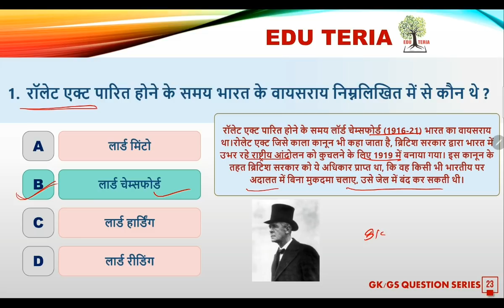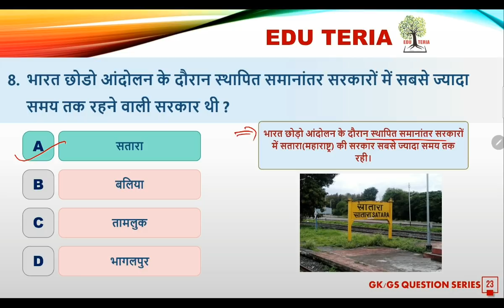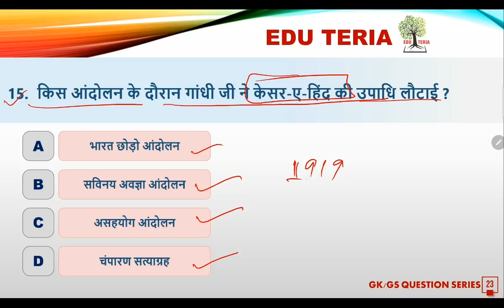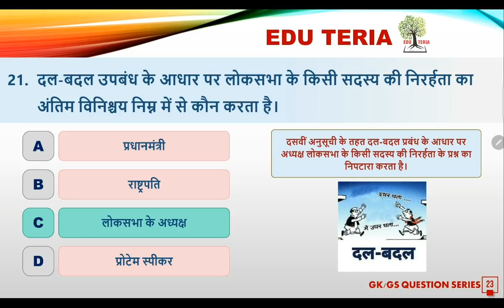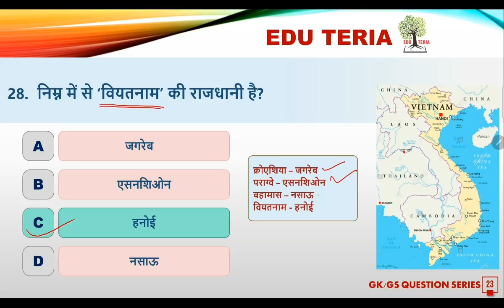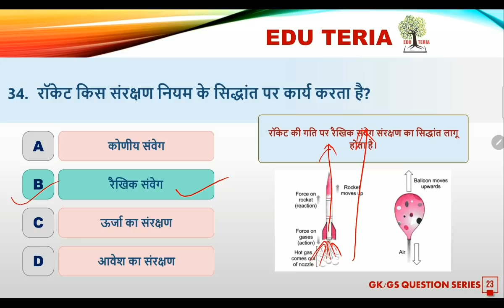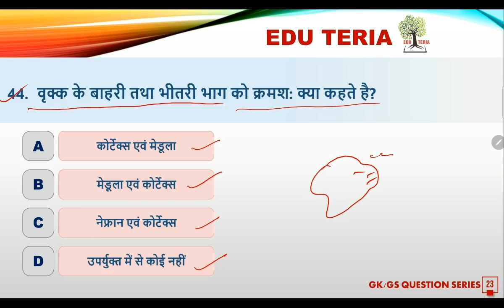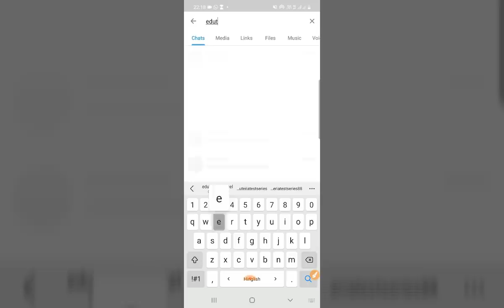GK/GS Practice series.... Set- 23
Pdf Availble on Telegram.।।।।। 👍